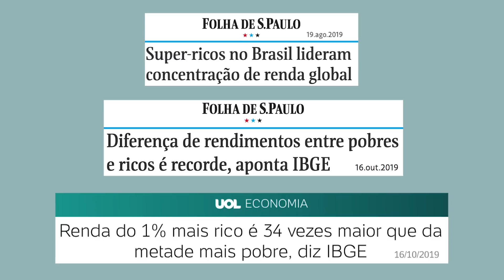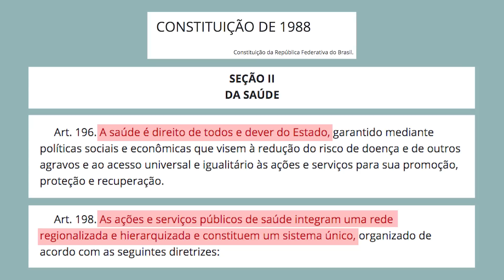Desigualdade na pandemia | Comentando comentários #2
O Brasil, junto com o Catar, é considerado o país mais desigual do mundo.